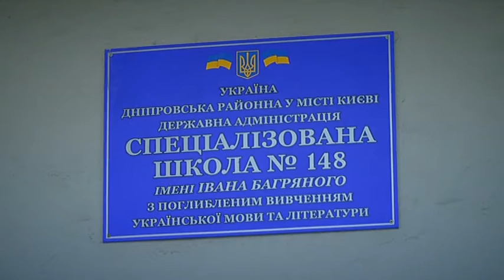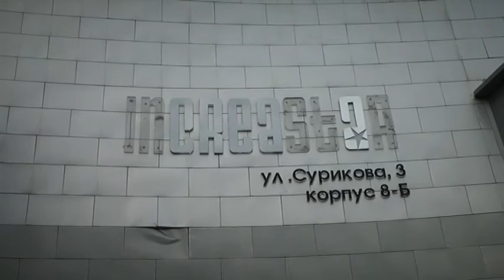Колектори тероризують вчителів столичної школи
Колектори тероризують школу. Як вам таке? Вони вже, не ховаючись, телефонують учителям із нецензурною лайкою, а потім ще й обіцяють, що цілим із навчального закладу не вийде ніхто. Чого тепер чекати педагогам? Через чиї борги можуть постраждати ваші діти?
Невідомий зателефонував до школи ще в п'ятницю вранці. Спершу чоловік ввічливо попросив поспілкуватися з керівництвом. А щойно завуч підняла слухавку - одразу почула брудну лайку та погрози. Заблокувати роботу школи, вивести з ладу телефони усіх працівників та зганьбити репутацію навчального закладу! Все це обіцяв якийсь Костянтин. А наостанок - криваву розправу над учителями
Виявляється, то дзвонили... колектори! Хто б міг подумати, що вони наважаться погрожувати всій школі! І все це - за дві з половиною тисячі гривень, які позичив у кредитній спілці син шкільної вчительки. Хто вона? Колеги не говорять. Кажуть, педагог - похилого віку, і через скандал тепер має проблеми зі здоров'ям.
Педагоги дізналися - залякували їх працівники фінансової компанії «Конкорд». Але за адресою реєстрації цього підприємства немає. Хоча місцеві розповідають, що таємничих вимагачів шукають тут часто: і поліція, і постраждалі від їхніх дій люди.
Номери, з яких аноніми шантажували школу, тепер не відповідають. Сама ж учителька вже погасила синові борги. До школи нахаби більше не телефонують. Але чи можуть педагоги та школярі почуватися в безпеці опісля таких погроз? Адже поліція і досі не знайшла, хто саме тероризував освітян. І хтозна, чи зупинилися б аферисти лише на телефонних розмовах.